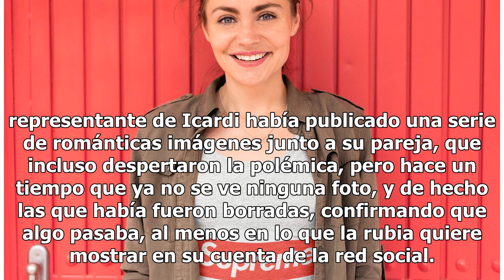Wanda Nada finalizó su relación con Mauro Icardi?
Wanda Nara está atravesando momentos tensos para definir el futuro de Mauro Icardi y parece que un detalle en los posteos del feed llamaron la atención de los usuarios, y se lo hicieron notar… ¿Por qué terminó con sus posteos románticos y borró todas las fotos de su pareja? ¡Los fans la escracharon ...